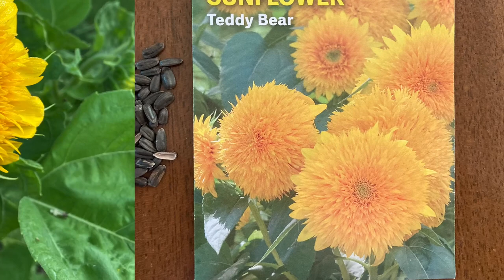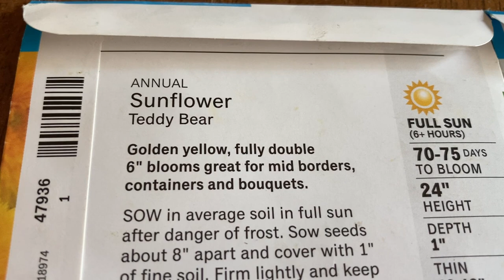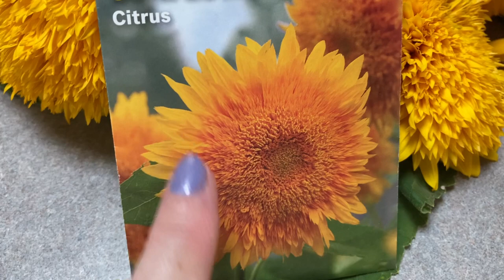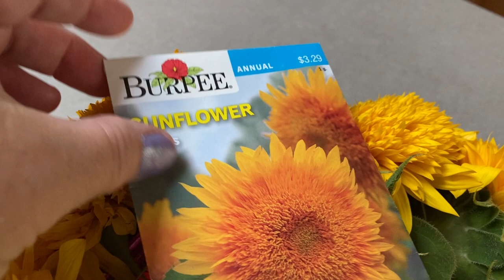Comparing teddy bear DWARF sunflowers to Citrus BURPEE sunflowers.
In this video we are comparing teddy bear dwarf sunflowers and burpee citrus sunflowers. sunflower In my small space garden located in zone 5 in U.S. I share lots of experiences and seed variety deep dives in my non traditional garden. From in ground seed starting, container gardening, hügelkultur gardening methods, skinny driveway gardening, raised garden beds. And of course everyone's favorite vertical gardening and trellised gardening.

Link below to my Etsy shop for No Mow May items I designed myself: